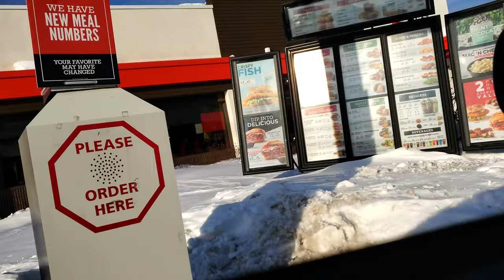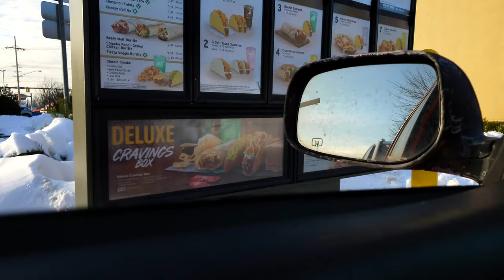DESSERT FAST FOOD TASTE TEST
I didn't expect that to happen at the end, I was so confused haha!

Tasting desserts at fast food drive thru restaurants!

In this taste test we try a chocolate chip cake from KFC, Cherry Apple turnover from Arbys, Hershey Sundae pie from Burger King, and the famous Cinnamon twists from taco bell :D We also have a surprise guest for the video.